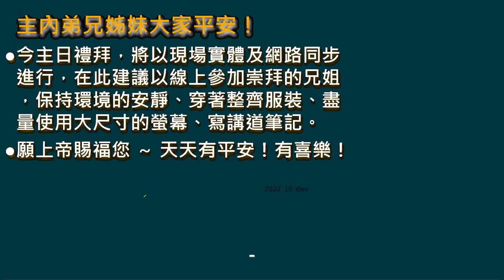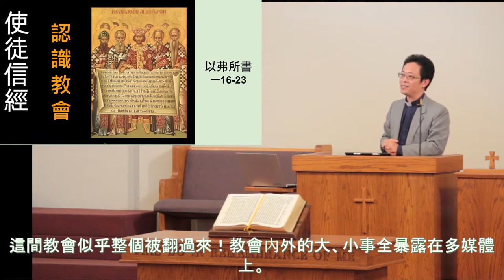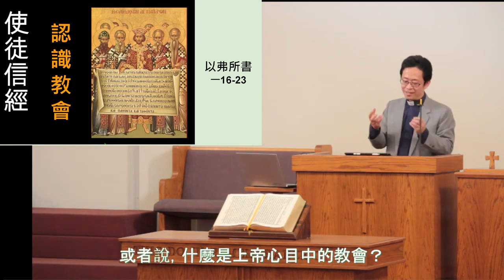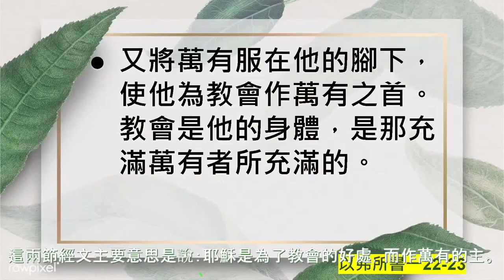2023 01/01 使徒信經—教會 蔡滿榮牧師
【報告事項 2023/01/01】
*今主日禮拜中由蔡滿榮牧師證道。
*本主日是2023年第一個主日崇拜，也是今年的第一天（一月一日）。願新的一年上帝賜福你和我，並在所到之處成為美好的見證人。
*本會今年教會年度主題：「與神同工—疼厝邊/愛鄰舍」，甚願在這新的一年，我們與神同工，透過成為好厝邊，讓人感受到ATPC是一間有溫度的教會，為主來發光發熱。
*下週主日（1/8）晚上7:00將召開GMA的2023展望與規劃會議第二階段的會議，請GMA校長與小會長老們準時與會。
*2023年1～3月事工表已經公佈，請向陳淑琄執事索取，或至教會網站查詢。
*姐妹團契今年度團契線上查經和實體聚會的日期將於本月公布。詳情請與何秀琴會長聯絡。
*本週三(1/4)的查經禱告聚會已恢復聚會，鼓勵同工兄姐踴躍上線參加。
*週五靈修分享的聚會已取消。

【一般事項】
*本主日和下主日@9:30am的早禱會由潘以淳長老主理，請兄姐一起同心以禱告為主日的開始。
*今禮拜後成人主日學上課「舊約歷史書」(下)第四課 : 列王紀(續)。下次主日學的進度為「舊約歷史書」(下)第五課 : 列王紀(續)。
*週一「喜樂健身活動」:
1) 9:30~11:00am- 乒乓球，由高文毅弟兄幫忙負責。
2)11am~12pm- 長青太極拳，由陳進崑弟兄帶領。活動詳情及問題詢問，請洽史曉斌長老。
*本週三 (1/4) 8:00pm禱告查經會，由馬千惠執事帶領，鼓勵同工兄姐踴躍上線參加。
*本會主日禮拜@10am 開始，請兄姐於9:55am以敬畏的心到達主堂，與蔡牧師為主日崇拜與服事代禱。主日崇拜除了現場實體外，並提供YouTube“即時轉播”及後製“精簡版” You Tube Video。
*本會週間聚會及成人主日學，均有Google Meet的提供，連結請至教會網站查詢。
*兄姐如有需要代禱的事項，請利用 email 或電話與牧師、長執、同工聯絡，為您代禱。